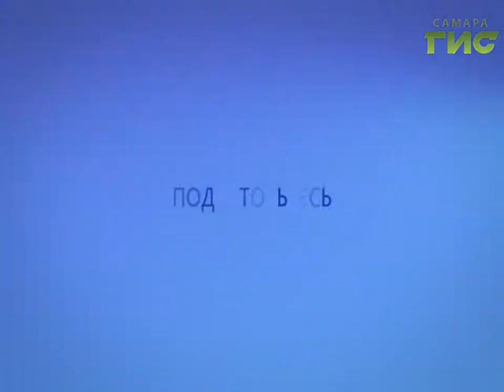Прогноз погоды на 18.02.2017